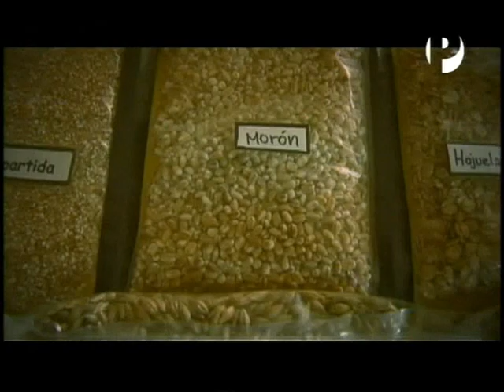Entrevista a la Prof. Luz Gomez Pando, Jefa del Programa de Cereales de la UNALM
Entrevista a la Prof. Luz Gomez Pando, Jefa del Programa de Cereales de la Universidad  Nacional Agraria La Molina, detallando las bondades  y valor nutricional de nuestros cereales  y cultivos andinos. así mismo de los aportes técnicos brindados por los especialistas de la UNALM.

Fuente : Canal de cable FEM , 19 de Octubre  del 2011